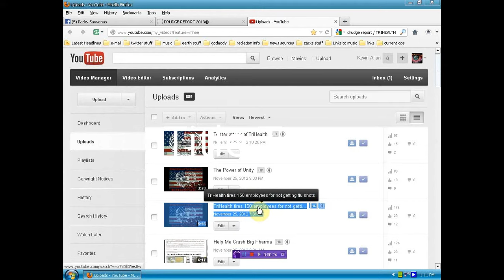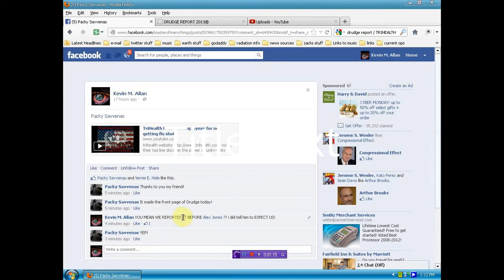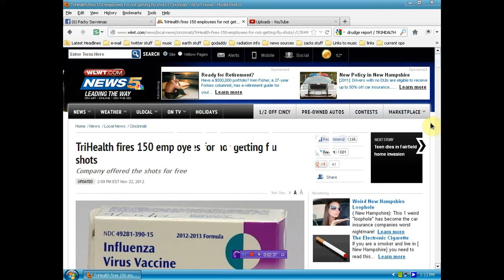Alex Jones I told you to EXPECT ME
i did 3 videos in relation to the aforementioned injustice by tri health